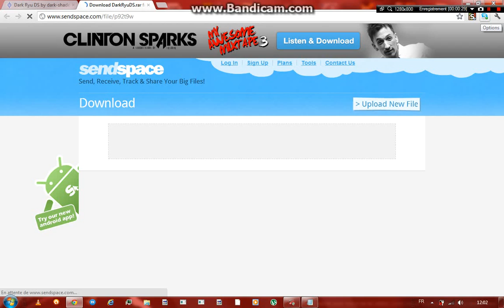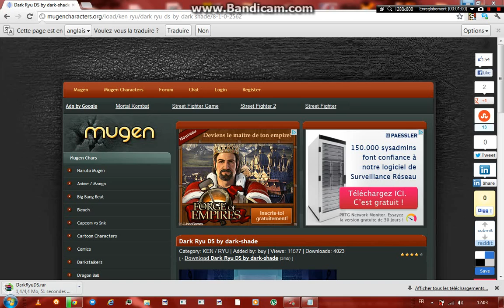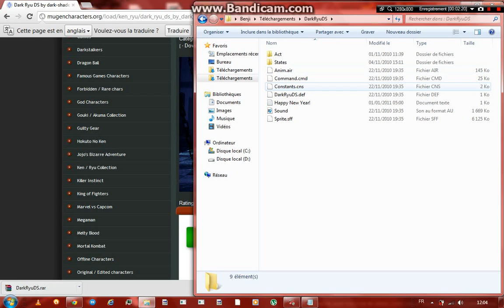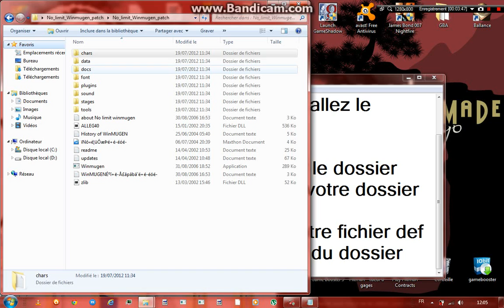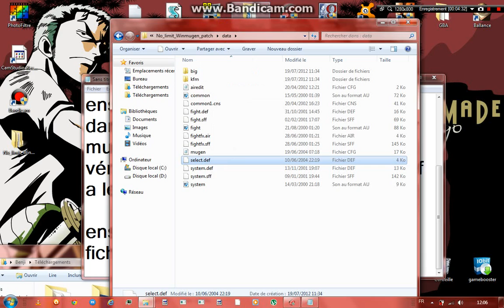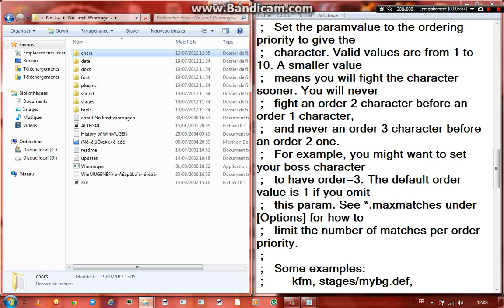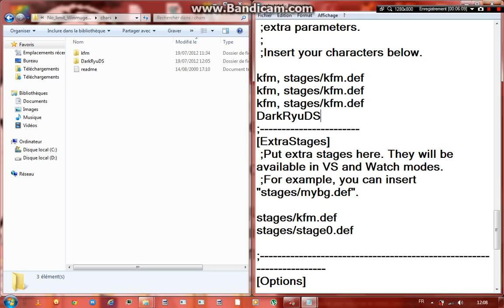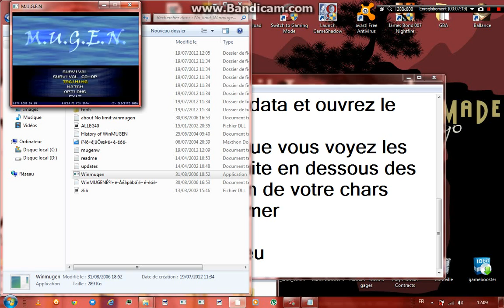rajouter un chars dans votre jeu M.U.G.E.N [Tuto]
voila une vidéo tuto qui vous explique comment mettre des chars dans votre jeu mugen

merci a toutes et a tous et bon visionnage :)